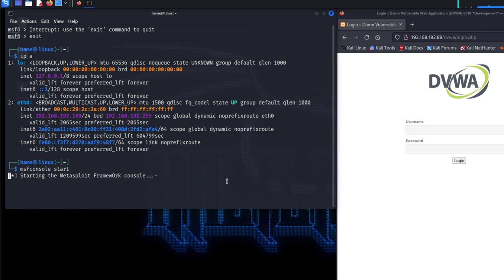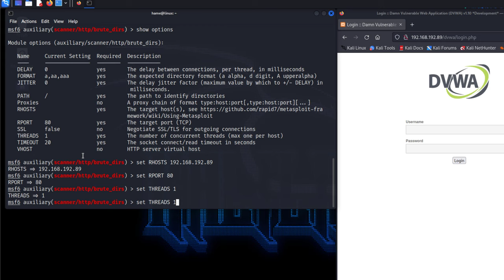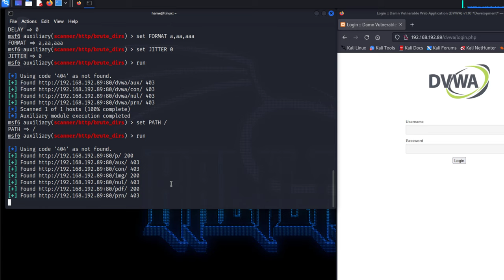expose dirs auxiliary/scanner/http/brute_dirs metasploit